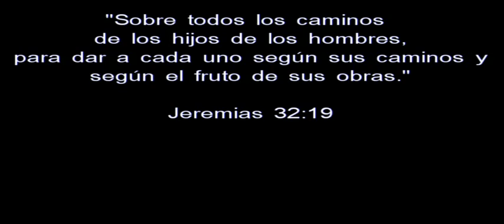HOMENAJE A LOS GRADUADOS DE CASA DE AMOR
ACTIVIDAD REALIZADA EL 27 DE MAYO EN PONCE

IGLESIA CRISTIANA CARISMÁTICA CASA DE AMOR

2012